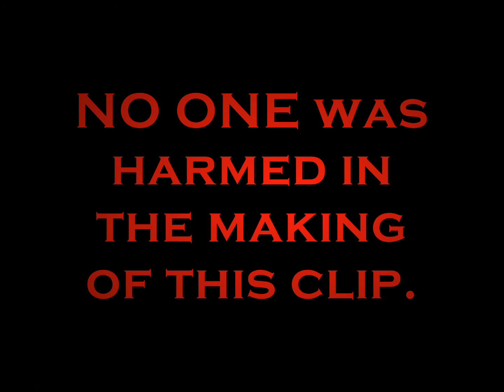FS2004- 777-300ER Landing @ VHHH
First time flying a 777-300 and landing at VHHH. Thnks for watching. (I am still working on my flight sim skills...F.Y.I i fly only with keyboard ..no joystick =[ )